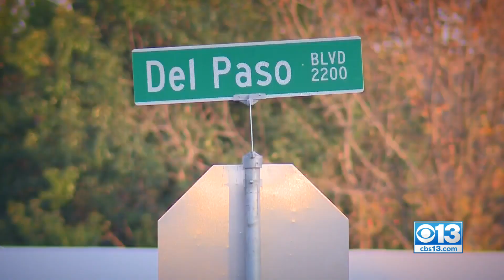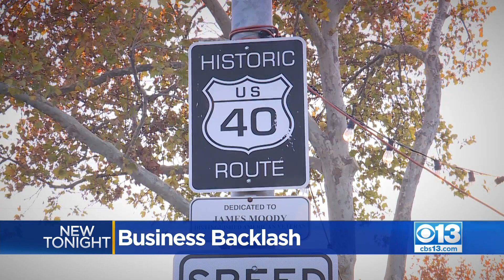Popular Del Paso Boulevard Business Closes Citing Dangerous Building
There is a new call for action by business owners along Del Paso Boulevard trying to get dangerous and blighted buildings cleaned up.